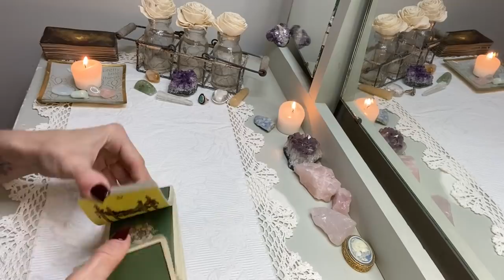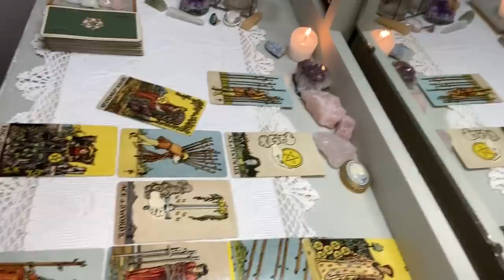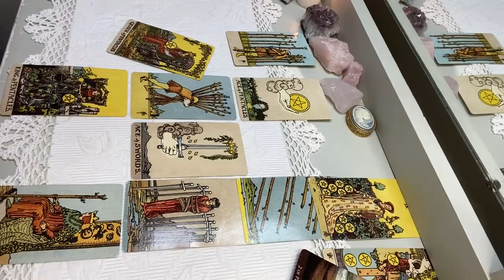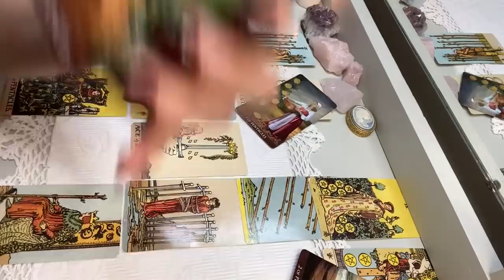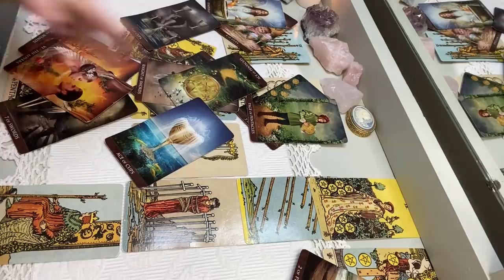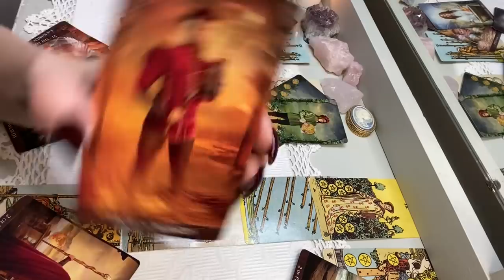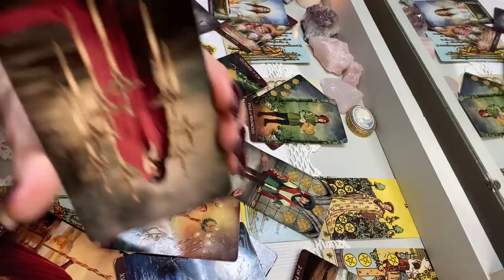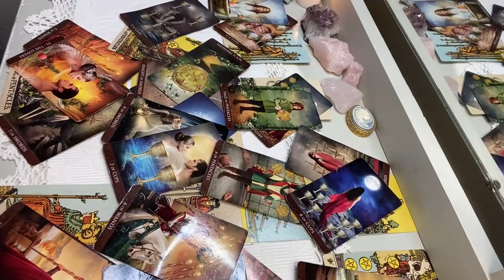Libra: Oct. 24th-30th "THERE'S NO NEED TO BE AFRAID OF THIS OFFER." ♎️